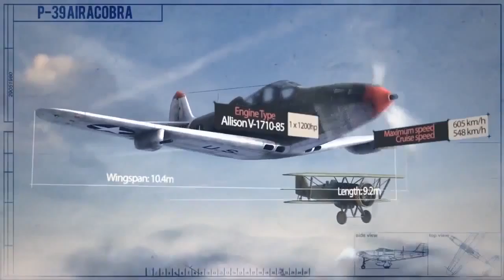American Warplanes in sky